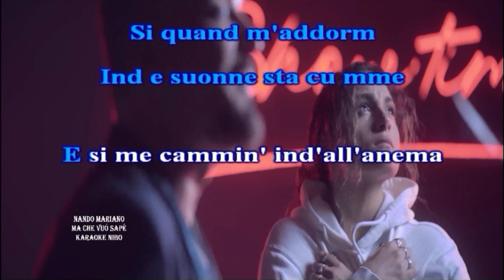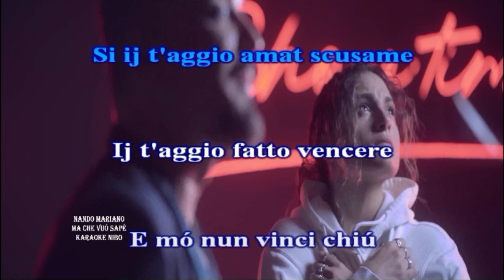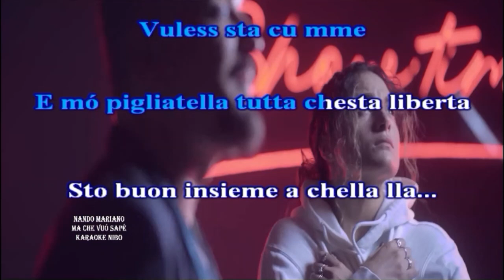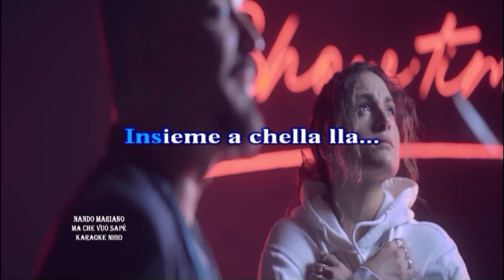Nando Mariano Ma che vuó sapé karaoke nibo